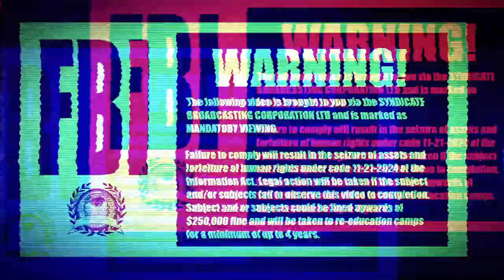Violence is wrong 412 spooky edition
we passed the 500 subscribers landmark which is pretty cool so thanks to everyone for sharing your valuable attention.

Mods
Blade Summon
Extra animated U12
Painful Death SFX Nomad
Berreta Mod
John Wick armor
Starwars Rebels armor
Beam Sabers